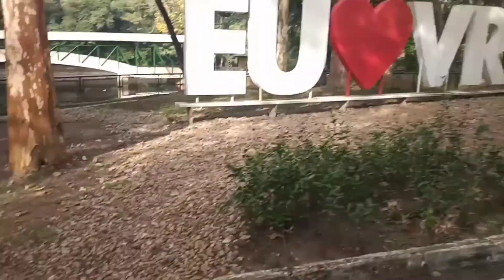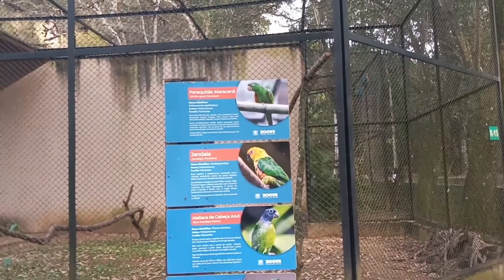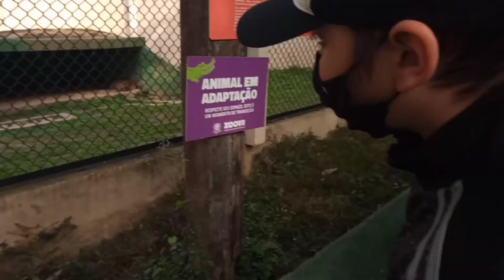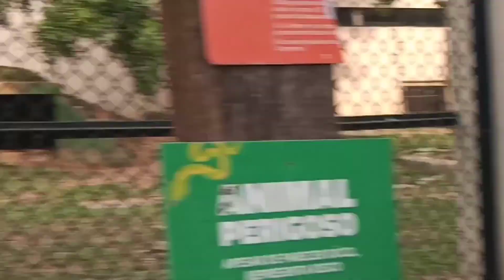Passeio no Horto/ Passeio em FAMÍLIA/ Passeio divertido / Dicas de viagem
Hoje foi dia de Passeio no Horto
foi muito divertido nosso Passeio em FAMÍLIA/
Passeio divertido em horto florestal na cidade de Volta Redonda no rio de janeiro
Dicas de viagem